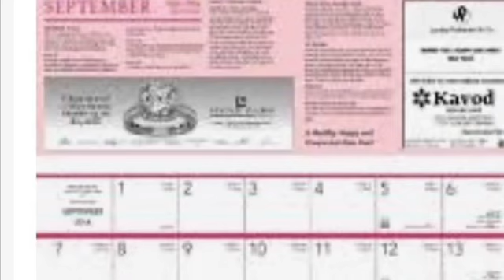Un Monologue Du Calendrier 5780. Par le rabbin Zushe Silberstein